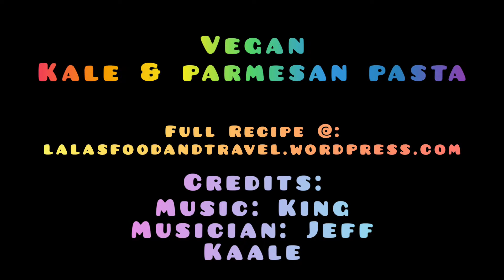Vegan Kale & Parmesan Pasta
16oz pasta
4oz kale
10.58oz vegan chicken
3 cups vegetable broth, divided
2 cups cashew milk
1/2 cup grated vegan parmesan
3Tbsp lemon juice
2Tbsp minced onions
2Tbsp vegan chicken broth base
2Tbsp nutritional yeast
1Tbsp minced garlic
1Tbsp vegan butter
1Tbsp cornstarch
1Tbsp water